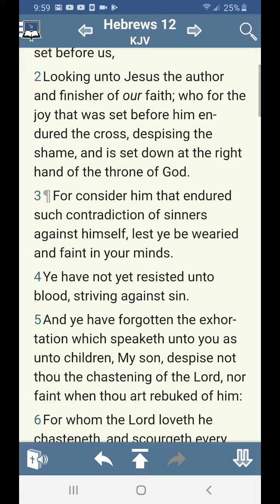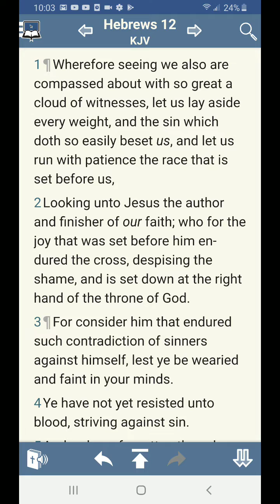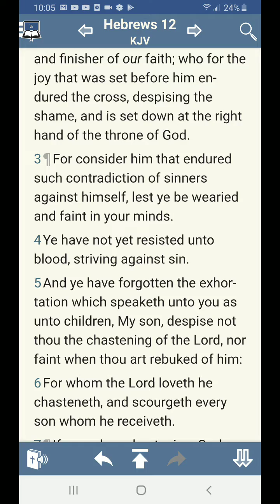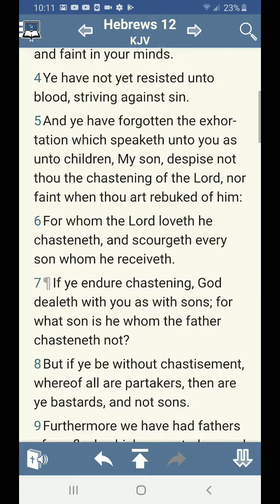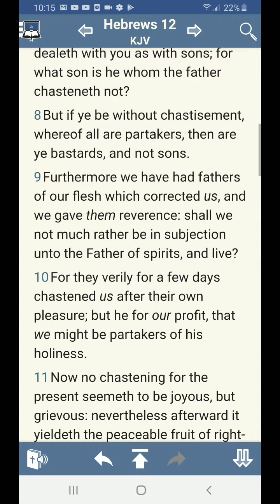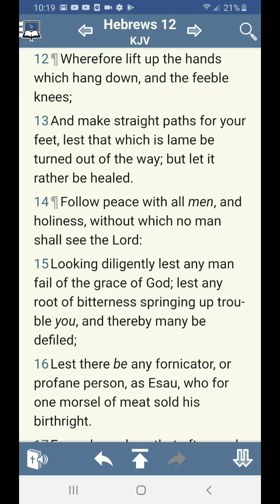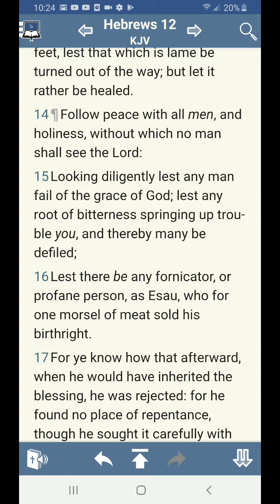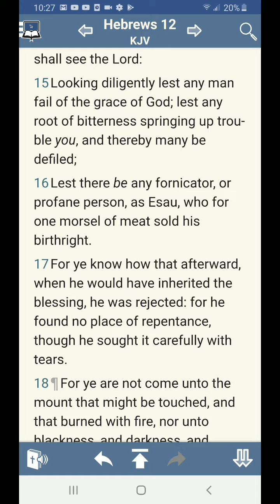heb 12 pt.1 God's discipline of his children in the midst of apostasy From Grace